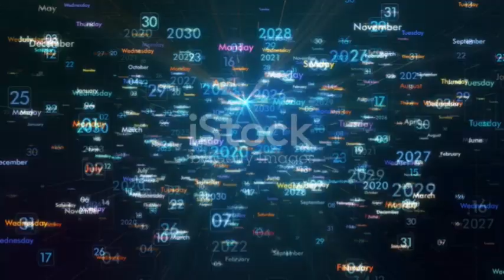Madame web trailer | New movie hollywood | Latest action movie hollywood | Upcoming movie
madame web movie trailer
hollywood latest movie
hollywood new movie 2024
new action movies hollywood
hollywood movies releasing this week
new movie hollywood 2024
latest action movies hollywood
new hollywood movie trailer
new release movies hollywood
new hollywood movies
new hollywood horror movies 2024
new horror movies hollywood
new hollywood movie 2024
recent hollywood movies
upcoming hollywood movies
new movies hollywood